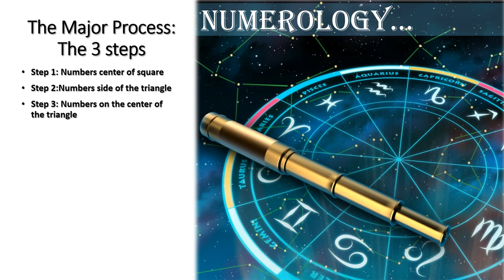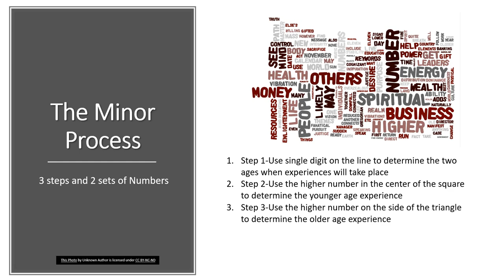Mastering Major and Minor Processes for Success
Unlock the secrets of numerology numbers and learn how to master major and minor processes for success. This video will dive deep into the meanings and significance behind different numbers, and how understanding them can lead to personal and professional growth. Whether you're new to numerology or an experienced practitioner, this video is a must-watch for anyone looking to elevate their understanding and manifestation abilities. Don't miss out on this powerful knowledge!
Step into the captivating realm of numerology as we delve into the intricate processes that shape our understanding of numbers and their profound influence on our lives. In this enlightening YouTube video, we unravel the complexities of both minor and major processes in numerology, offering a comprehensive exploration of their significance and application.

From the subtle nuances of minor processes, such as the daily vibrations and fleeting moments that impact our experiences, to the profound insights gained through major processes, including life path analysis and destiny calculations, this video illuminates the diverse layers of numerological wisdom. Join us as we demystify the secrets hidden within numbers, guiding you through practical techniques and insightful interpretations to navigate life's journey with clarity and purpose.

Whether you're a seasoned numerology enthusiast or a curious seeker embarking on a journey of self-discovery, this video promises to deepen your understanding of the intricate tapestry of numerical influences that shape our existence. Prepare to be inspired, empowered, and enlightened as we uncover the timeless wisdom of numerology's minor and major processes, unlocking the keys to a more fulfilling and harmonious life.